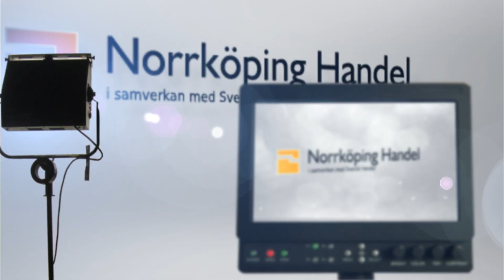Norrköping Handel möter Karl Eklöf, VD Stadium 20.04.28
I programserien NORRKÖPING HANDEL MÖTER vi några av stadens entreprenörer som i Covid-19 krisen ger sin syn, delar energi, tips och framtidstro trots stora omvärldsproblem i allmänhet och handelsfrågor i synnerhet.

Producerat av Happy Events